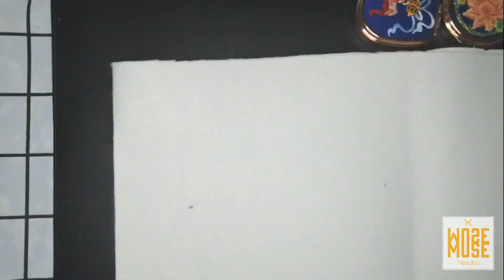DIY 清代刺绣花蝶纹抽绳荷包制作2-制作篇 Chinese embroidery purse making process 2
The embroidery took 2 days. After it was finished, it was still a little different from the original Qing Dynasty Chinese Purse. The position of the pattern was not the same.
But overall is quite satisfactory.
Obsessed with making purses, the purses of the Qing Dynasty are status symbols, and the manufacturing process is varied. Most of this purses use flat stitch embroidery and  gold embroidery.
The four-petal flower pattern is often found in many embroidery. Many of the same pattern purses will also have embroidered words, embroidered poems, express emotions.
所用材料：
缎
真丝棉
真丝绣线
玉线抽绳
刺绣耗时2天，做完后，与清代原版还是有些些不同，图案的位置不大一样
但是整体还是比较满意的。
迷上了做荷包，清代荷包是身份的象征，制造工艺丰富多样，这个荷包大多用到的是平绣，偶尔盘金。
荷包图案四瓣花不仅仅是这样的形制，还有许许多多刺绣都有它的身影。很多同款图案荷包还会有绣字，绣诗，寄托情感。

Music背景音乐来自：@自得琴社